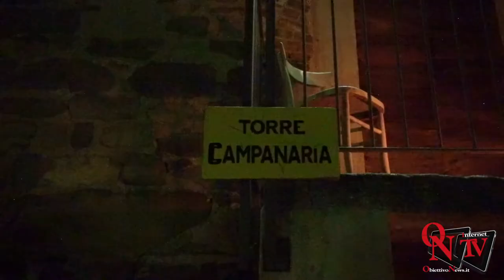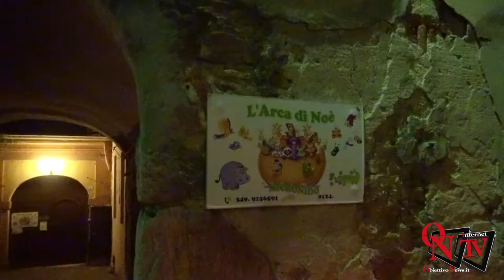Bairo - "Quattro passi nel tempo" un viaggio alla scoperta di una Bairo a molti sconosciuta